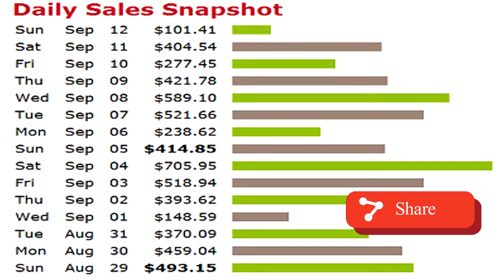How To Make Money Online With Clickbank (Step-By-Step Affiliate Marketing Video Training)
If you're brand new to Affiliate Marketing, chances are you're looking for simple but effective strategies to help you create and grow your business online the right way!

Wanna know something CRAZY?

Over 100,000+ people are successfully generating an online income with ClickBank and they all have one thing in common...

THIS ONE THING is the "secret to their success" is being revealed by ClickBank themselves for free right now in this video.

This video went to the masses so make sure to watch it ASAP before it’s taken down.

-Nelly Johnson

P.S. What's even better is the ClickBank secret comes from the most trustworthy source there is...ClickBank itself.

But hurry, I don’t know how long this launch video will stay up:

how to make money with clickbank step by step
how to make money with clickbank using facebook
clickbank for beginners
make money with clickbank on autopilot free
how does clickbank work
how to make money with clickbank fast
clickbank affiliate